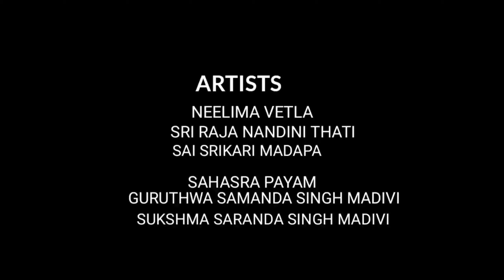gondi koya video song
this video have   COPY RIGHTS  can be applied compulsory

gotul arts

MADIVI NEHRU presents
special thanks given a audio track
ARTISTS
neelima vetla,
sri raja nandini  thati,,
sai srikari madapa,
sahsra payam,
gurthwa samanda singh madivi,
sukshma saranda singh madivi,
CHOREOGRAPHY   : sreenu sode
CAMERA&EDITING : Hari sagar vajja
           PRODUCER   : veesala sreelakshmi